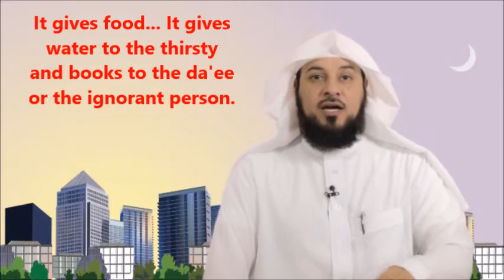The most beneficial charity, by Dr. Mohammad Al-Arefe